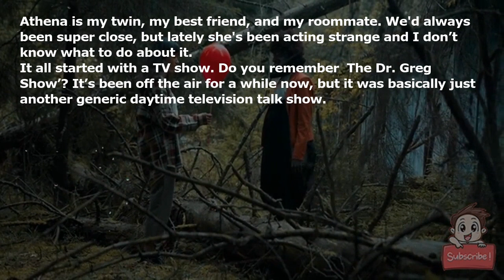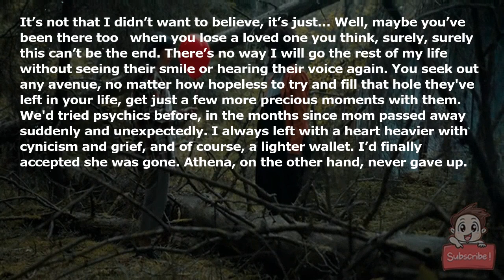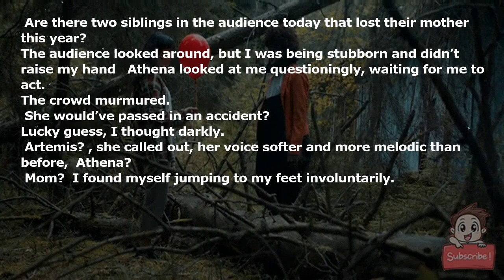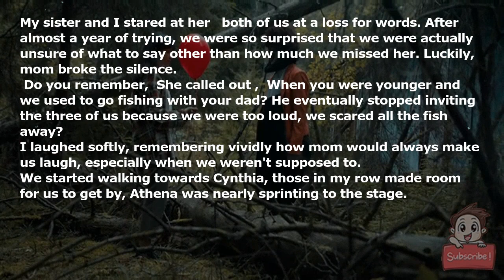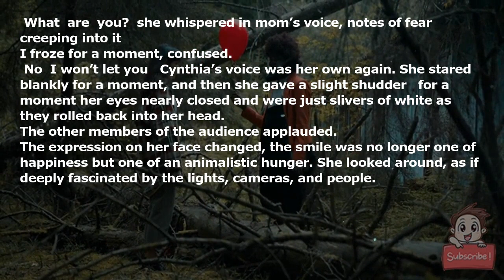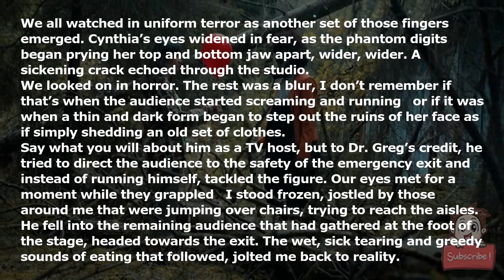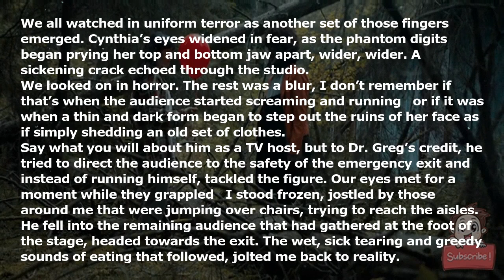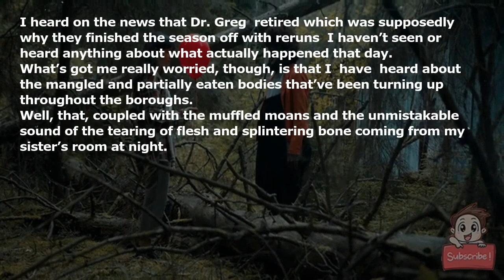So, I think my sister might be a serial killer...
Athena is my twin, my best friend, and my roommate. We'd always been super close, but lately she's been acting strange and I don’t know what to do about it.

It all started with a TV show. Do you remember ‘The Dr. Greg Show’? It’s been off the air for a while now, but it was basically just another generic daytime television talk show.

I know the real reason that it was cancelled; I was there for the very last taping.

I had been thoroughly unenthused when I heard that a supposed medium would be one of the guests that day. I wasn’t looking forward to the usual tricks of a cold reading, but Athena begged me to go with her. She still had hope.

It’s not that I didn’t want to believe, it’s just… Well, maybe you’ve been there too – when you lose a loved one you think, surely, surely this can’t be the end. There’s no way I will go the rest of my life without seeing their smile or hearing their voice again. You seek out any avenue, no matter how hopeless to try and fill that hole they've left in your life, get just a few more precious moments with them.

We'd tried psychics before, in the months since mom passed away suddenly and unexpectedly. I always left with a heart heavier with cynicism and grief, and of course, a lighter wallet. I’d finally accepted she was gone. Athena, on the other hand, never gave up.

So there we were, sitting in a studio audience as Dr. Greg welcomed his first guest, whom be introduced as ‘Mystic Cynthia’ onto the stage. I accidently let out a small laugh at the name and her appearance alone – earning me a glare from Athena. Her outfit seemed fairly on par what you’d likely see if you googled ‘TV psychic’. I felt a chill though, when for a fleeting moment, I saw that she had a look of immense distress on her face.

“Now Cynthia, tell them what you told me a moment ago”, our host smiled.

She looked around, and quietly asserted that terrible things had happened here long ago. She looked genuinely concerned, but the audience simply applauded.

She said that maybe they shouldn’t do this, not now, not here, but Dr. Greg encouraged her to continue with the segment.

She closed her eyes for a long moment, muttered some words, before they flashed open and she scanned the room.

“Are there two siblings in the audience today that lost their mother this year?”

The audience looked around, but I was being stubborn and didn’t raise my hand – Athena looked at me questioningly, waiting for me to act.

The crowd murmured.

“She would’ve passed in an accident?”

Lucky guess, I thought darkly.

“Artemis?”, she called out, her voice softer and more melodic than before, “Athena?”

“Mom?” I found myself jumping to my feet involuntarily.

The psychic and I locked eyes, she stood too and an exact copy of mom’s smile filled her face. Athena was crying, Dr. Greg was clapping, the lady next to us wiped tears from her eyes.

I stood, speechless, as she told us she missed us, that we looked so beautiful.

My sister and I stared at her – both of us at a loss for words. After almost a year of trying, we were so surprised that we were actually unsure of what to say other than how much we missed her. Luckily, mom broke the silence.

“Do you remember,” She called out , “When you were younger and we used to go fishing with your dad? He eventually stopped inviting the three of us because we were too loud, we scared all the fish away?”

I laughed softly, remembering vividly how mom would always make us laugh, especially when we weren't supposed to.

We started walking towards Cynthia, those in my row made room for us to get by, Athena was nearly sprinting to the stage.

“Remember when you made us all those matching M&M Halloween costumes?”, Athena asked, through tears.

Cynthia laughed, “I always made all of your costumes, but that year you—” she turned her head, looked over her shoulder.

“What *are* you?” she whispered in mom’s voice, notes of fear creeping into it

I froze for a moment, confused.

“No! I won’t let you!” Cynthia’s voice was her own again. She stared blankly for a moment, and then she gave a slight shudder – for a moment her eyes nearly closed and were just slivers of white as they rolled back into her head.

The other members of the audience applauded.

The expression on her face changed, the smile was no longer one of happiness but one of an animalistic hunger. She looked around, as if deeply fascinated by the lights, cameras, and people.

Something felt wrong to me, but neither my sister nor those around us seemed to sense the subtle shift in the air yet.

*“I remember pulling the bones from still living flesh, the sweet scent of blood and fear mingling in the autumn air.”*

I froze mid-step, at the words, at the change in cadence and the harshness in her voice – all of it was so wrong. Athena was only a few rows from the stage now and turned back to me, confused.

“Mom?”, She ventured.

Cynthia’s head shook, ever so slightly. She swayed and clawed